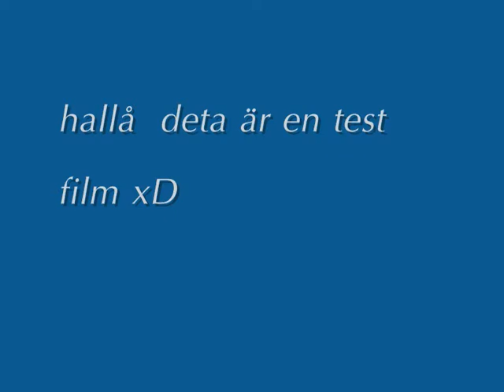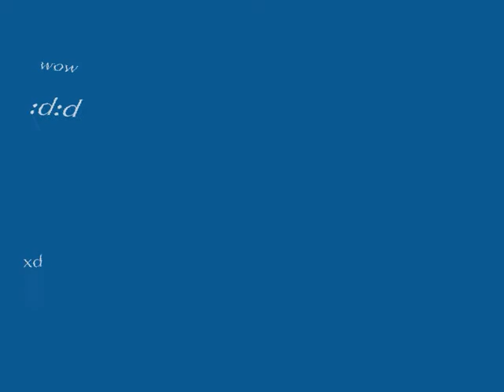fjort malmö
lol film